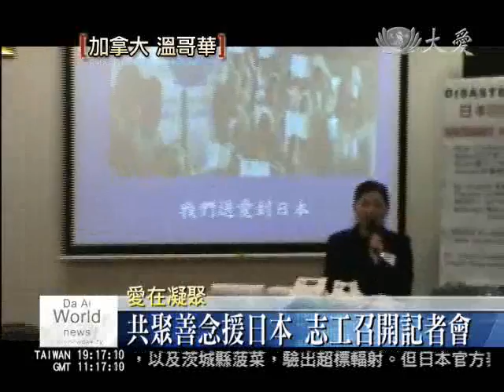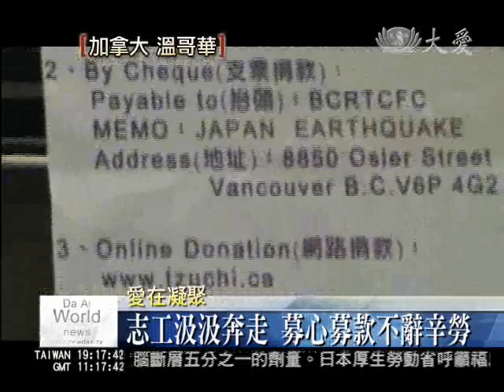全球募心募愛 為日本賑災做後盾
為受災地區募一分愛的力量，現在全球有34個國家的慈濟人，走上街頭，走進人群，展開募心募愛行動。在南非約堡，志工來到中國城，不論是華人、非洲裔，還是白人，都捐出善念；在加拿大，志工特別召開記者會，向媒體說明募心募愛的方式，當地華人媒體紛紛出席，發揮力量，讓更多人參與愛心行列。